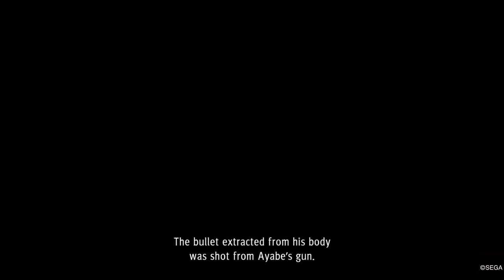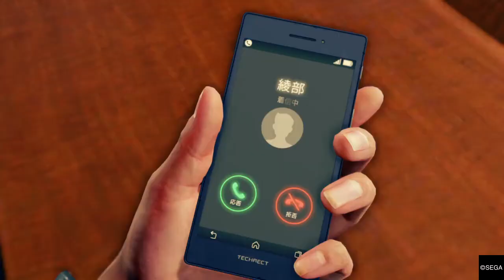Judgment - Walkthrough PS4 - Part 20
Judgment

Geçmişinin peşini bırakmadığı, gözden düşmüş avukat Takayuki Yagami dehşet verici cinayetleri araştırmak için özel dedektif olarak Kamurocho'nun yeraltı suç ağının soruşturmaya başlar. Bu psikolojik gerilim oyunu, adalet ve merhamet arasındaki dengeyi işliyor.

Şüphelileri izleyin, ipuçları bulun ve mahkemeye kanıt sunun. Ancak dikkatli olun, her köşe başında tekin olmayan karakterler kol geziyor. Kimin dost, kimin düşman olduğunu ayırt edebilir misiniz? Tehlikeli karşılaşmalarda rakiplerinizi alaşağı etmek için iki eşsiz savaş stilini lehinize kullanın. Hollywood kalitesinde dövüş sahneleriyle ve sinematik sürprizler ve gelişmelerle bu gizem sizi sürekli her şeye hazır olmaya zorlayacak.